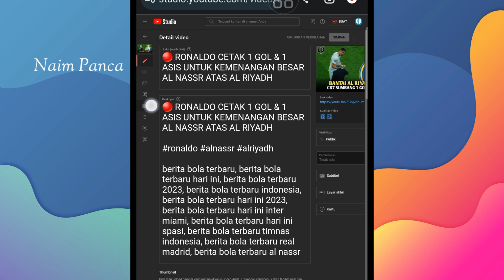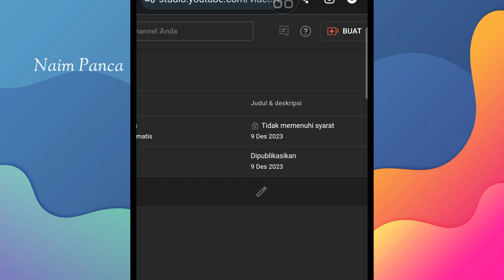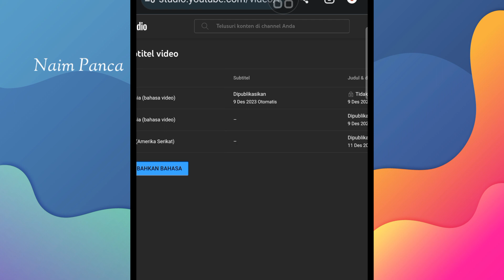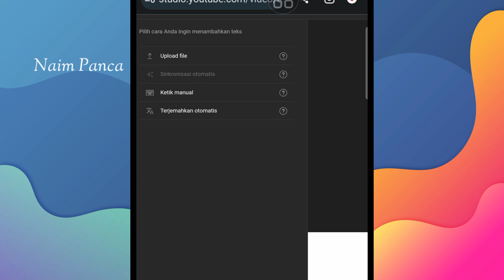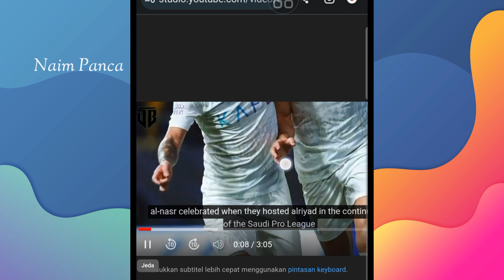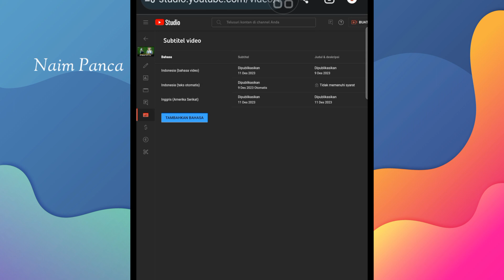Cara Menambah Subtitle Bahasa Inggris di Video YouTube Sendiri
di video ini saya bagikan tutorial menambahkan subtitle bahasa Inggris ataupun bahasa yang lain di video YouTube kita sendiri. tujuannya agar video kita bisa dimengerti orang asing yang menonton.